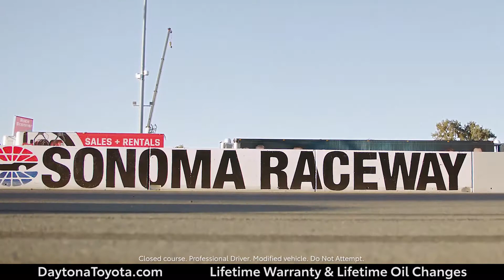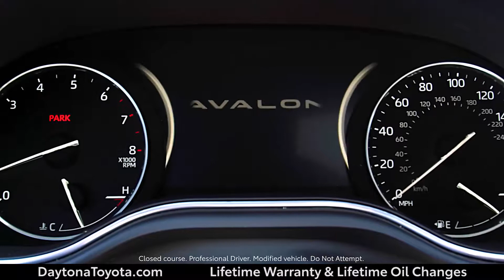Avalon TRD with Michael & Darrell Waltrip | Daytona Toyota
DaytonaToyota.com